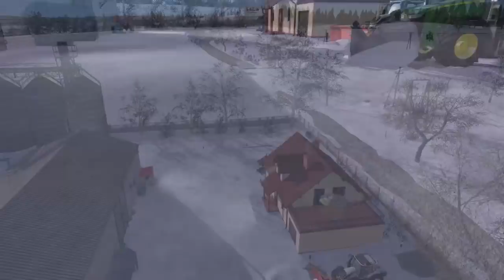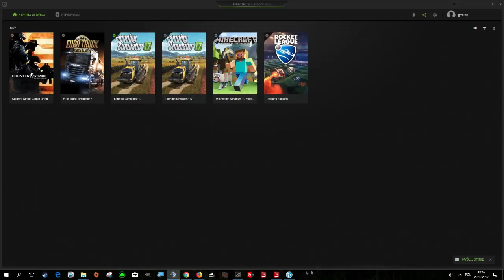Zima nas zastała ㋡ ☆Nowa seria ☆ Warmińsko-Mazurskie ㋡ FS 17 #1